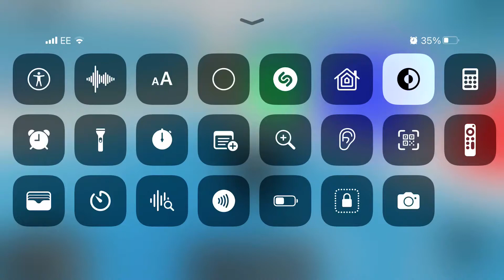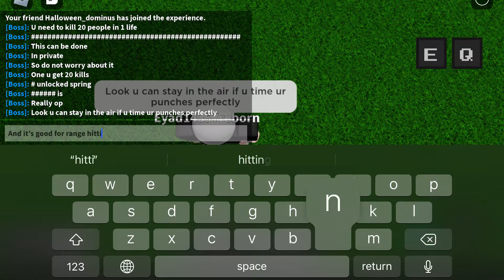How to get the spring ability in ability wars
This is a short tutorial of how to get spring in ability wars